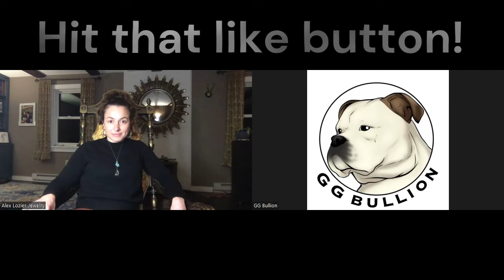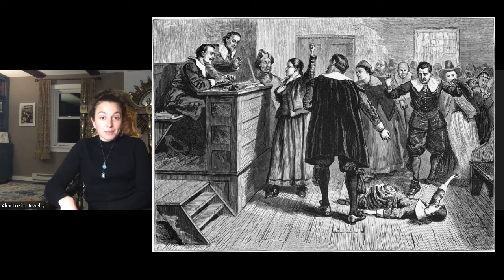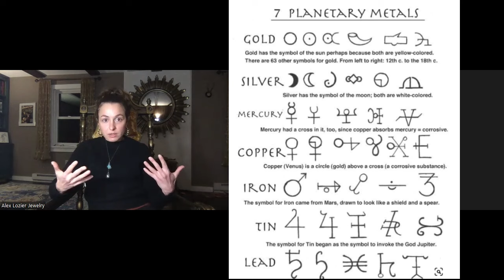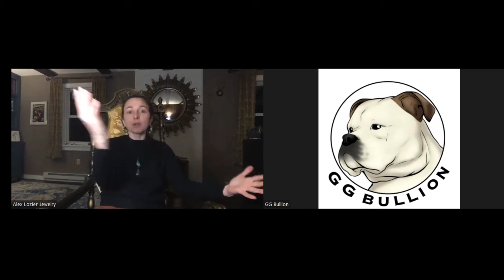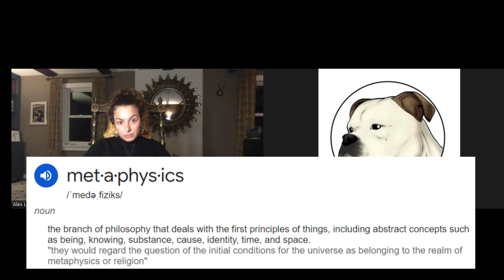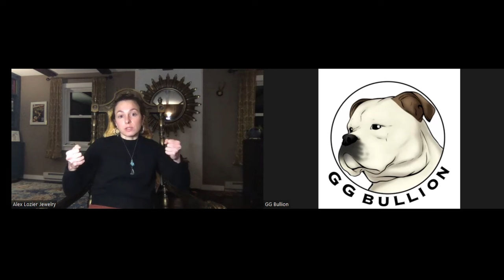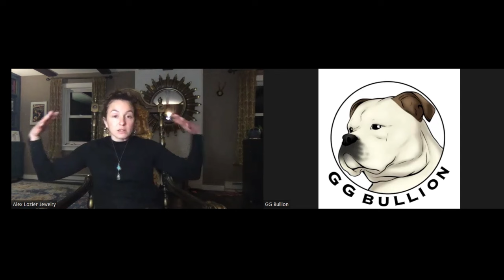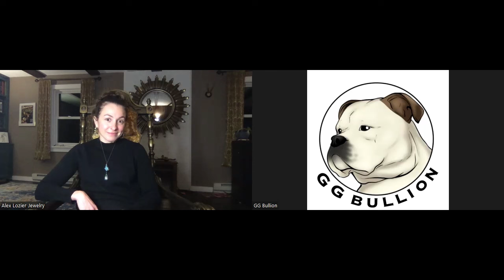Is Silver Magical? | Silver, The Occult, & Magick | GG Bullion Podcast Ep. 03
Today I talk to Silversmith Alex Lozier about silver and it's relationship to magick, mysticism, folklore, the occult & the esoteric
A bit of a different conversation than I typically have-- I hope you enjoy :)

GG Bullion Podcast Episode 3
Plz like if you found any value!